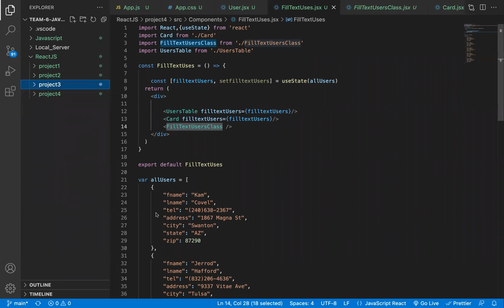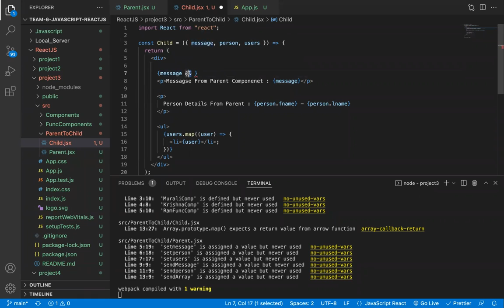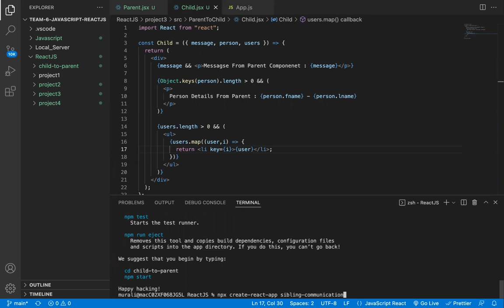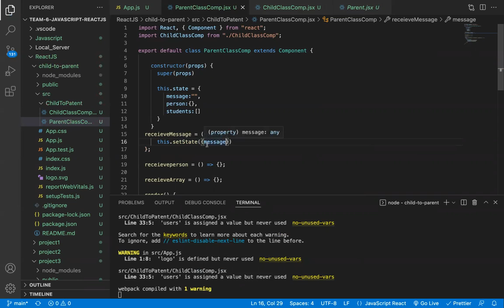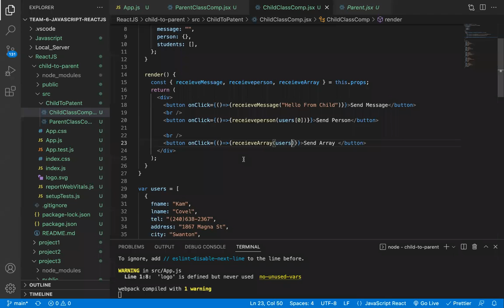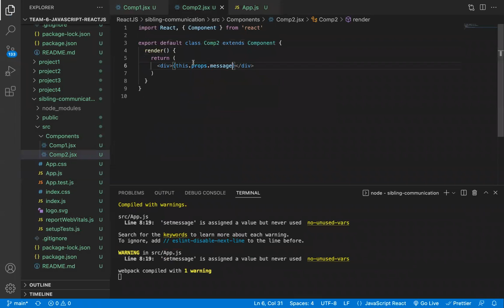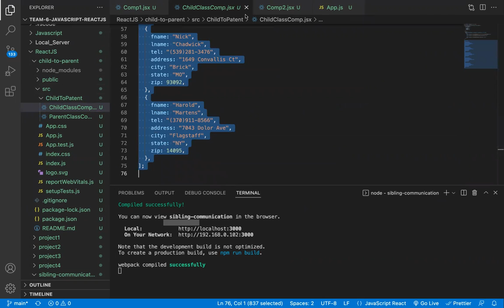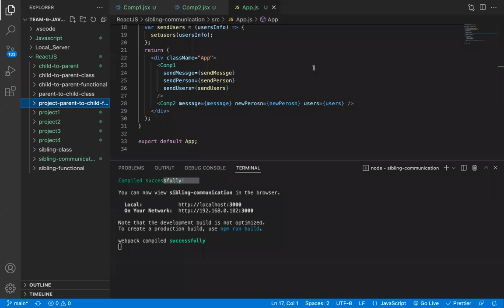Learn ReactJS : Part 1 How to Communicate Between ReactJS Components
How to Communicate Between ReactJS Components - Parent to Child
How to Communicate Between ReactJS Components - Child  to Parent
How to Communicate Between ReactJS Components - Isolated or Sibling Components .

TimeCodes
00:00 Parent Component to Child Component .
19:22 Child To Parent Component
39:57Sibling Component Communication